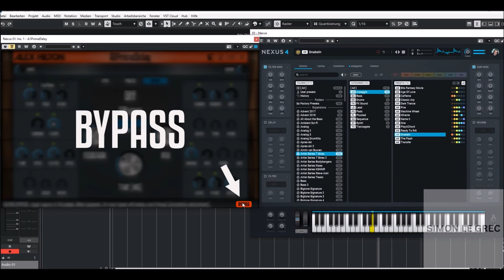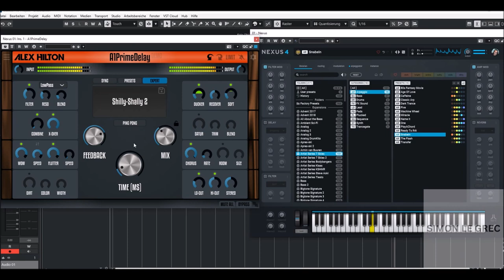Alex Hilton A1 Prime Delay - Presets Preview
A1 Prime Delay is an analog-style Tape Delay Plugin, modeled internally after the iconic classic analog devices of the 70s and 80s.

Presets Preview:
00:00 Intro
00:05 Echo
06:46 Slapback
08:04 FX

🌟I would like to thank all companies for their OFFICIAL PERMISSION to present their products.

Thank U